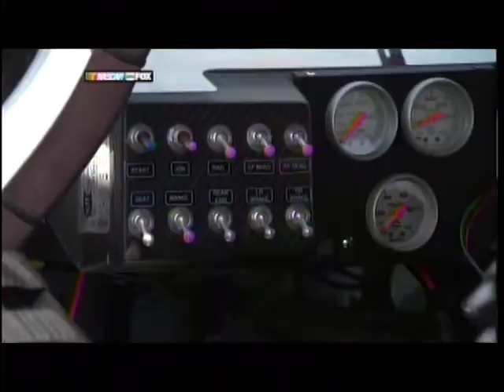Richard Petty Gives the Command Autism Speaks 400 Dover Sprint Cup Race 2010.mpg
Richard Petty Gives the Command Autism Speaks 400 Dover Sprint Cup Race 2010